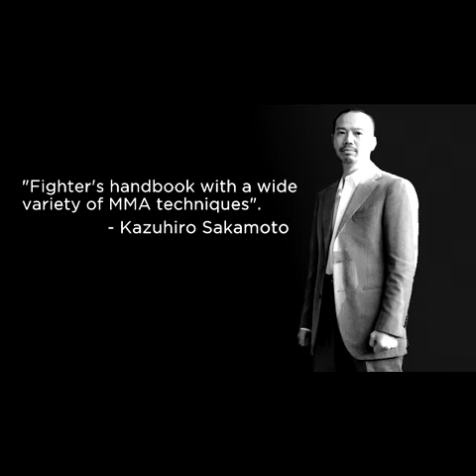THE ESSENTIALS OF MIXED MARTIAL ARTS - KAZUHIRO SAKAMOTO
On June 14th, the first MMA Instructional Book to come out of Europe will be released. Martijn de Jong and Edgar Kruyning present "The Essentials of Mixed Martial Arts".

This book contains more than 700 pictures of 100 unique techniques and covers more than 200 pages. It covers the history of Mixed Martial Arts, MMA competition strategy, preparative exercises, striking & kicking techniques, shoots & takedowns, ground control positions, submission techniques, passing the guard, sweeps and effective striking on the ground.

World Champion Marloes Coenen on the new book: "It's a great MMA guide with in combat proven techniques. The Essentials of Mixed Martial Arts is a handbook for all Mixed Martial Arts practitioners from beginners to professionals. This comprehensive book provides elite techniques, refreshes your memory and serves as a desk book."

"The Essentials of Mixed Martial Arts" is an indispensable asset for every modern day Mixed Martial Artist.

About the authors:

Martijn de Jong is a former MMA fighter. He is a Brazilian Jiu Jitsu, Karate and Jiu Jitsu black belt with more than 26 years experience. He studied BJJ, Jiu Jitsu, Karate, Judo, Thaiboxing, Wrestling and Shooto extensively. After his active MMA career he started to focus more on teaching and produced multiple world champions like Marloes Coenen, Alistair Overeem, Siyar Bahadurzada and more.

Edgar Kruyning holds the most degrees in black belts in the world. All together he has over 43 degrees in Ju-Jutsu, Judo, Aikido, Yoseikan Budo, Iaido, Aikibudo, Kobudo and Karate. Edgar established his own Grappling and MMA team since 2000 and he published 10 books and 3 video's about Martial Arts.